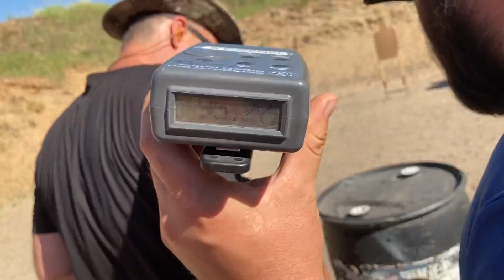Stage 6 Nordic Vortex Tri-gun 2021